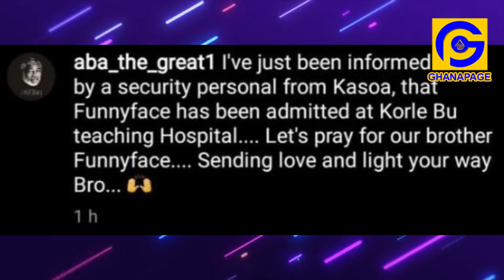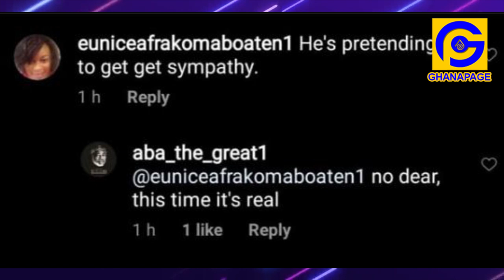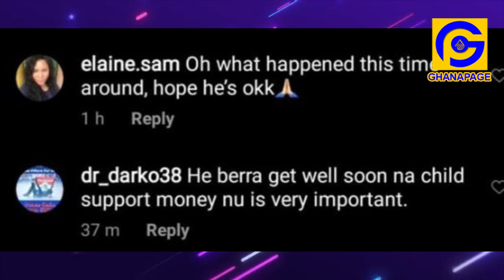Prince D. Osei exposɛs Dumelo, shades Christiana Awuni over comments|Funny Face admitted at hospital